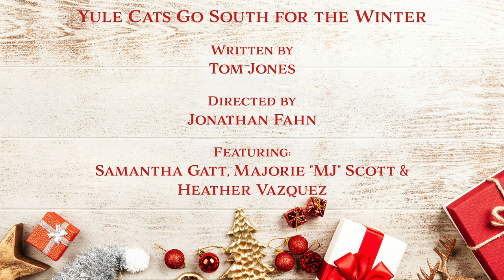Yule Cats Go South For the Winter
Written by Tom Jones

Directed by Jonathan Fahn

Featuring: Samantha Gatt, Marjorie “MJ” Scott & Heather Vazquez

Original Music by Tricia Guthrie-Minty

Tradition: Yule Cat
Holiday: Feast of Seven Fishes
Props: Fish Pillow, Lantern

Produced by Force of Nature Productions